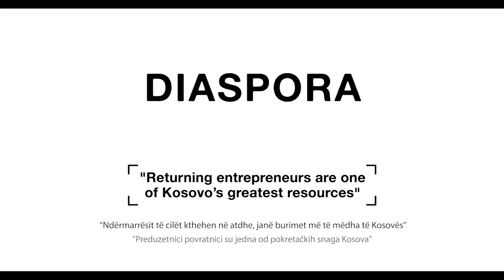Diaspora – MSME Grants Programme, IOM Kosovo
This short clips shows just a few examples of how the Kosovo diaspora is contributing to the development of Kosovo.

The MSME Grants Programme was financed by the European Union Office in Kosovo and the Ministry of Trade and Industry, and implemented by IOM Pristina.